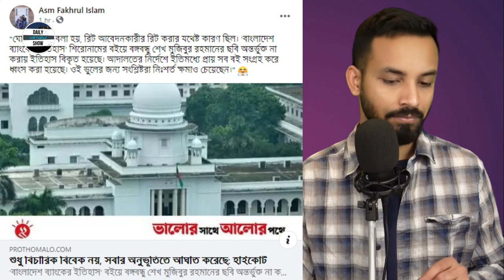Ep 286 | সুনামগঞ্জে হিন্দু বাড়িতে হেজাফত সমর্থকদের হামলা-ভাংচুর | মামুনুল হক